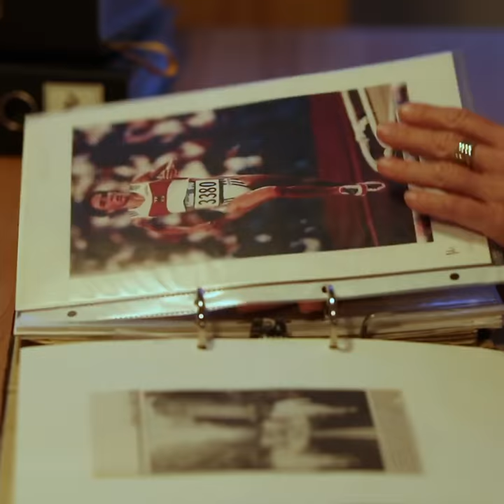📺 Trailer 1: EIN LEBEN FÜR DEN SPORT - Der Film mit Petra Wassiluk: 14.02.2020, 20:15 Uhr 📺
Laufen ist ihr Leben bzw. bestimmt es seit mehr als 40 Jahren. Kaum einer anderen professionellen Sportlerin gelang es, Profession, Leidenschaft und Hingabe für das Laufen so zu verbinden wie es Petra Wassiluk in den vergangenen Jahrzehnten gelungen ist.
Anlässlich ihres 50. Geburtstags entstand eine Biografie, in der eindrucksvoll die Stationen ihrer Sportlerkarriere und ihren sportlichen Werdegang zeigt. Sehr persönlich beschreibt Petra, warum der Mainova Frankfurt Marathon neben dem Laufen ihre große Liebe ist und warum er in ihren Augen ein „must do“ für alle Straßenläufer ist.

Petra Wassiluk – ein Leben für den Sport: Die YouTube-Premiere am 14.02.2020, 20:15 Uhr. Save the date!